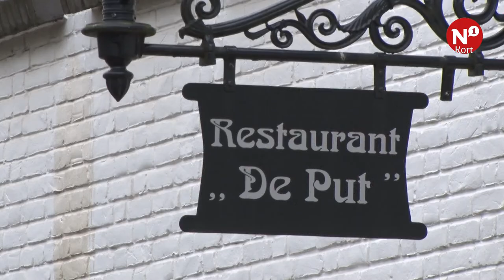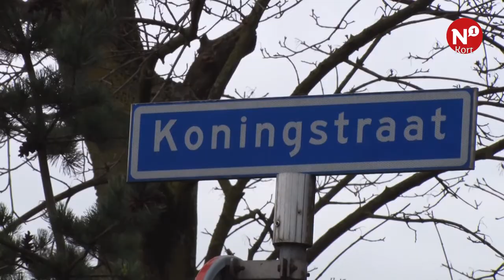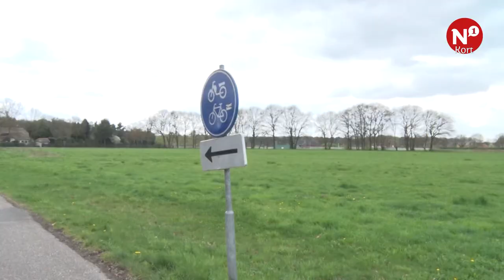N1 Kort - AltijdN1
++ Boeddhisten in Afferden ++ Restaurant de Put een dag na de brand ++ Grootse plannen voor grond Neboklooster ++ Skaeve Huse aan de Stationsstraat